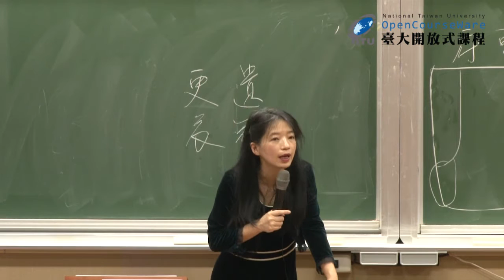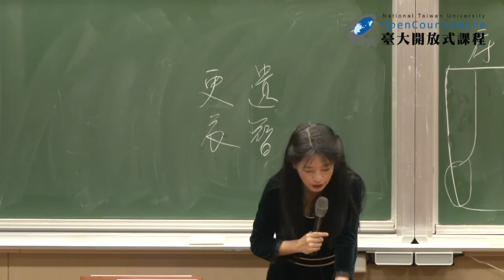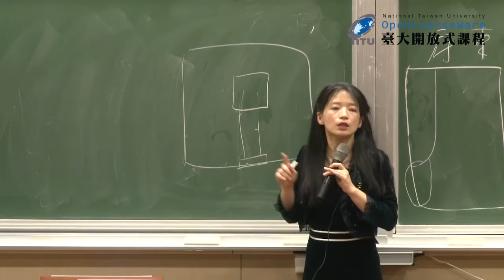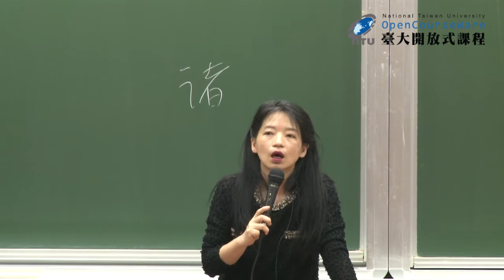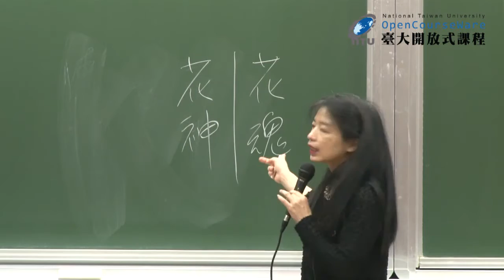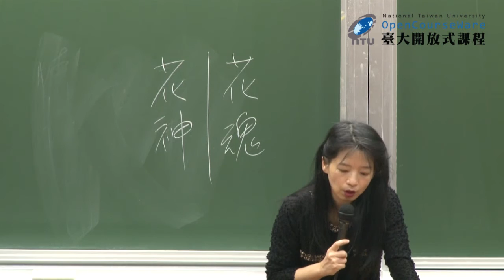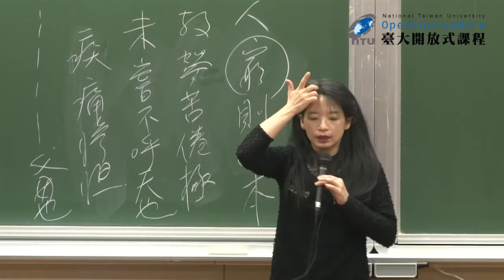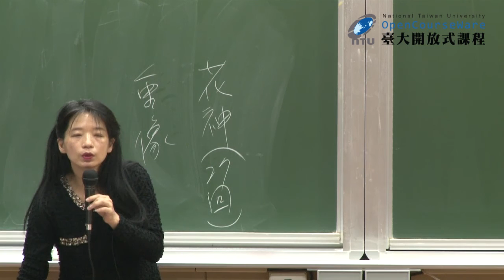紅樓夢 20. 大觀園專題：建園基型 - 先入園者